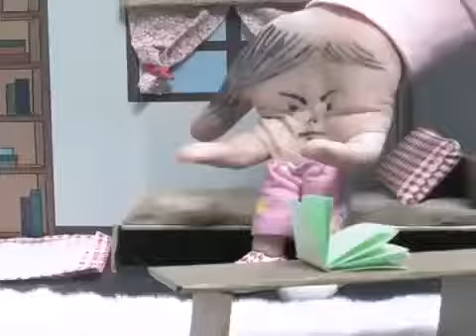funny finger body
Crazy finger motion.